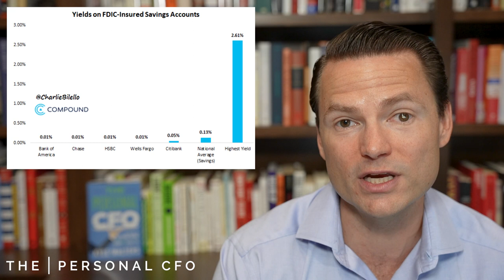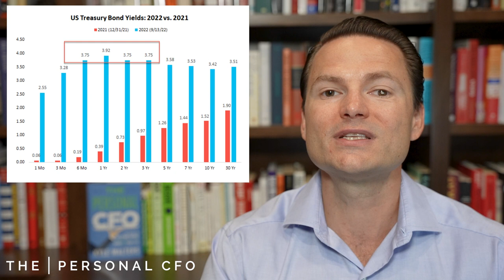Don't Put Your Cash In the Wrong Place In Retirement